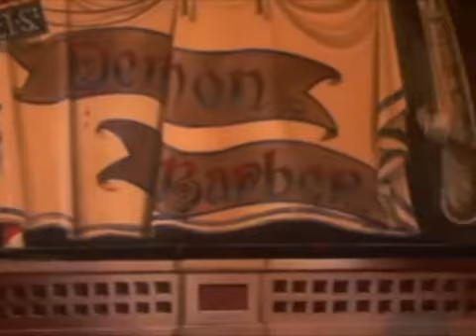Demon Barber Webisode - Rehearsal Process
Rehearsal Process webisode for the Demon Barber of Fleet Street, Showboat 2011

Video by: Helena Osswald
Property of UMTAD